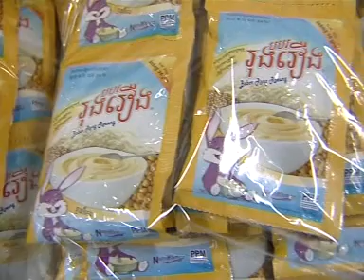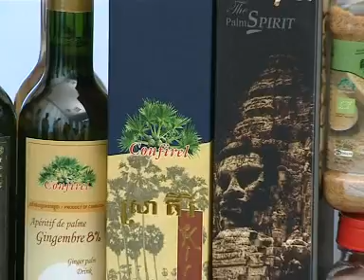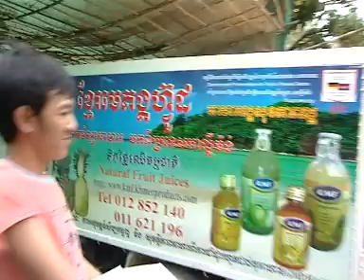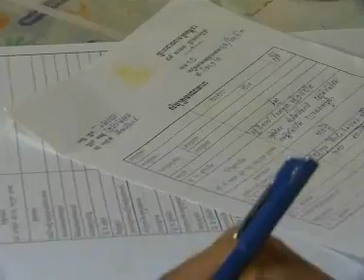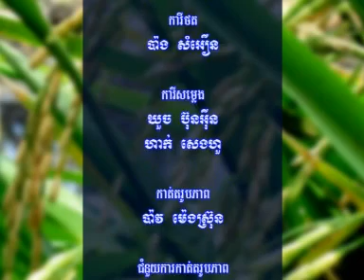Next Generation Season 1, Episode 5: Encourage Entrepreneurs to Start their BUSINESS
Everyone has a dream, but how can those dreams become true?
Watch this to know how the young entrepreneurs did it!